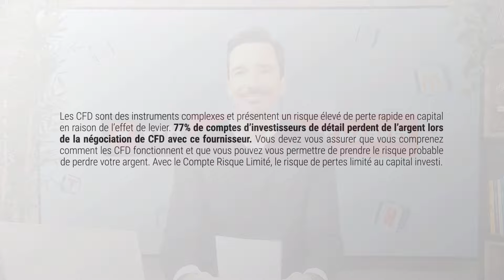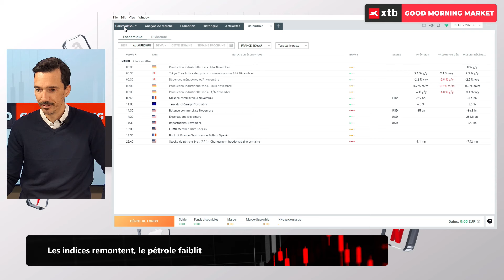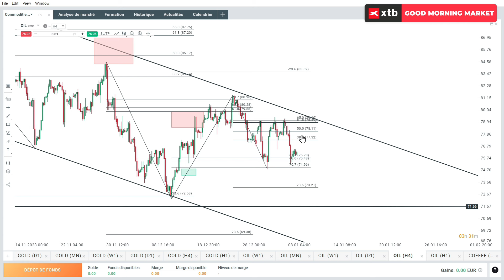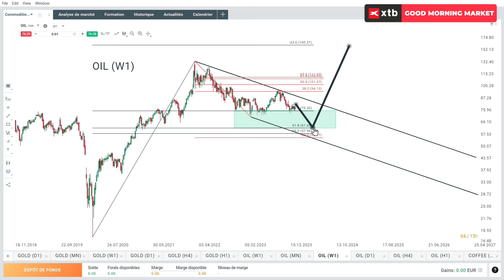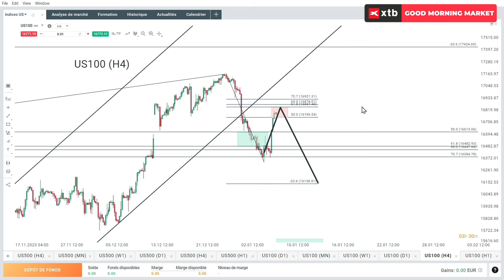Good Morning Market 09.01.2024 - Les indices remontent, le pétrole faiblit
⏱ Votre rendez-vous quotidien, Antoine Andreani, notre analyste de marché senior, vous décrypte les marchés financiers, CFD INDICES, CFD MATIÈRES PREMIÈRES, ... et passe en revue les événements économiques du jour.

Notre équipe est disponible 24h/5j de 8h30 à 19h30
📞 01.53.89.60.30